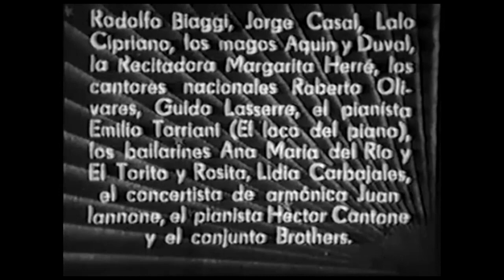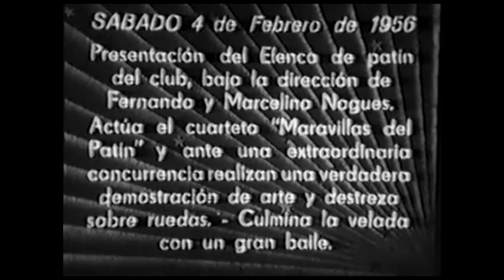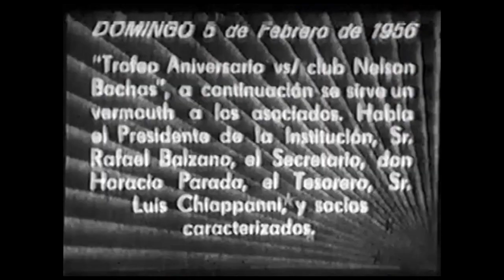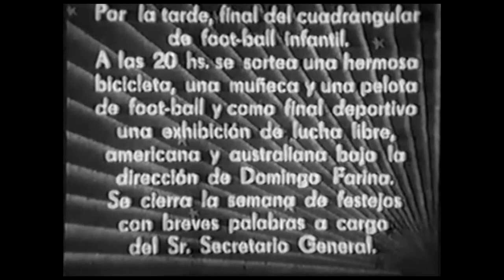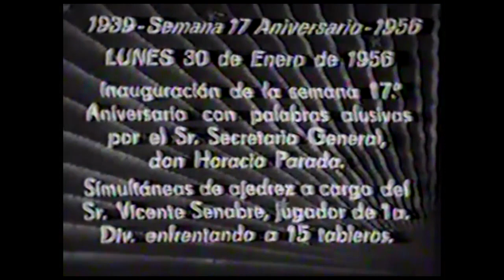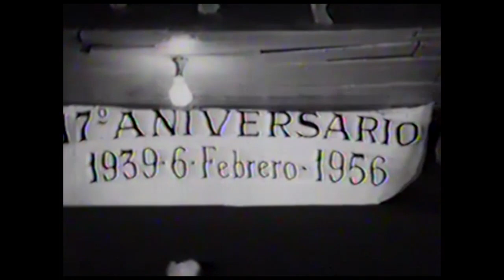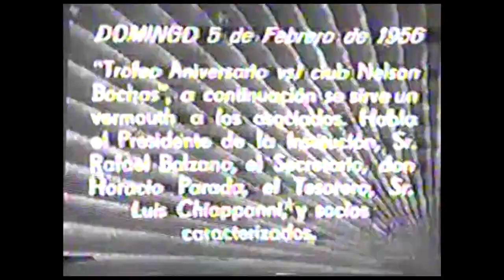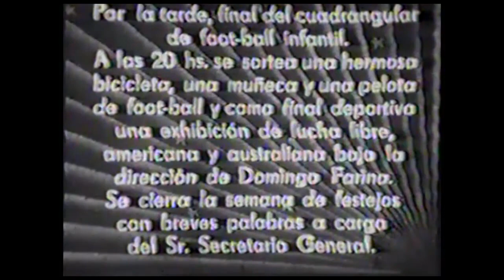Club Pedro Lozano 1956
Documento Fílmico del ano 1956 donde se ven las diferentes actividades del club y su infraestructura .